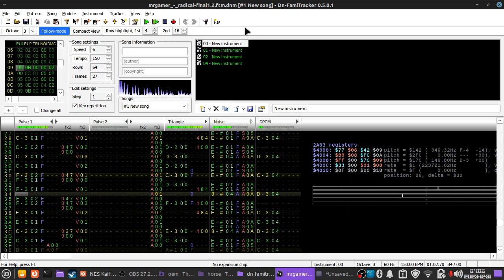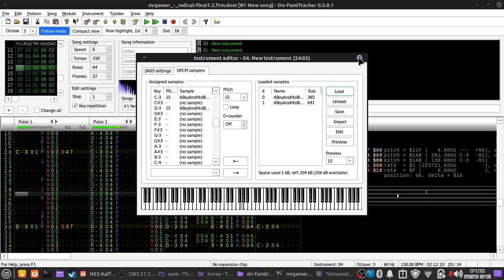Radical (Reupload!)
This is the final NES tune I have to share. Later on there will be more Fasttracker2, Renoise and other Trackers I've used during the years.

Cheers!